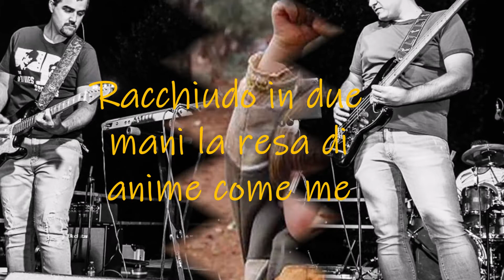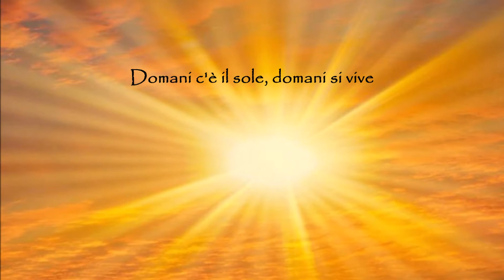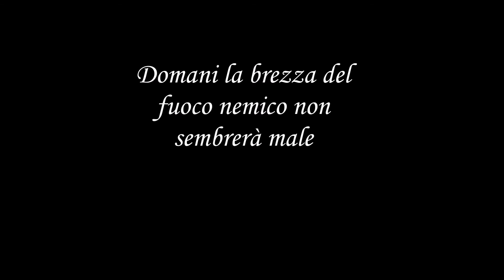OCCHI - Kallaste... By AngieMaso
AngieMaso